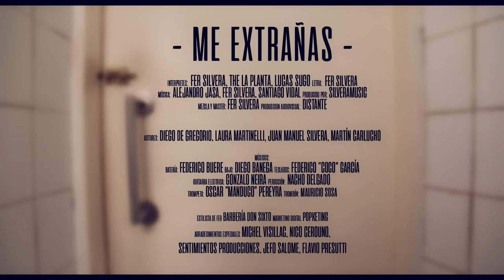Fer Silvera, Lucas Sugo, The La Planta - Me extrañas (Official Video)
Letra - Me extrañaras:

Y yo se que me extrañas
Se que te hago falta
Aunque sea imposible mi vida
Lo nuestro te sueño en mi cama

Vida mía
Una vez más
Lucas
Solo para ti

Se que terminó
Ya no hay vuelta atrás
Ya no se lo que hacer pa’ tratar
De mi mente arrancarte

Se que este dolor
Nunca va a pasar
Y a vivir con esta pena ya
Tendré que acostumbrarme

Siento que al vacío
Se cayó mi corazón
Y aunque sea el momento
De soltar lo qué pasó
Cenizas no quedan porque
El fuego no se apagó

Aunque tu y yo elegimos estar
Separados no encuentro la calma

Si si
Una vez más
Vida mía
Dale Fer

Tendré que acostumbrarme